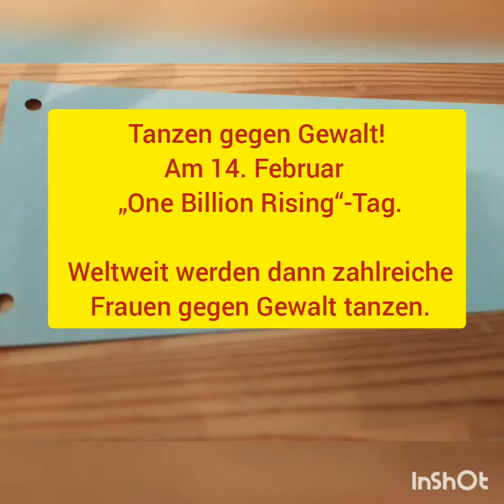Frauen Gewalt sagt halt Stopp!! Deutsch und Englisch Lied, One Billion Rising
Frauen gewalt sagt halt Stopp!!  Deutsch und Englisch Lied.

Tanzen gegen Gewalt!
Am 14. Februar ist wieder „One Billion Rising“-Tag. Weltweit werden dann zahlreiche Frauen gegen Gewalt tanzen.